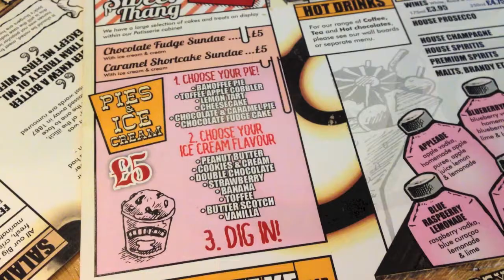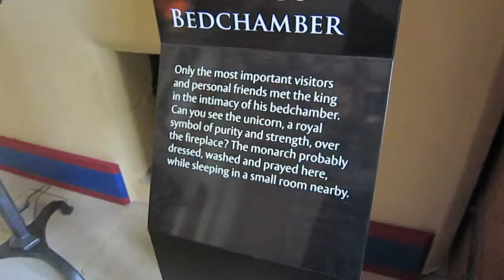Birthday Weekend in a Scottish Castle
A surprise weekend getaway for my birthday.  We stayed at the Broomhall Castle Hotel in a four poster room (yippee!) and spent the weekend exploring the area including Stirling Castle.

I wrote about the trip on my blog which you can read